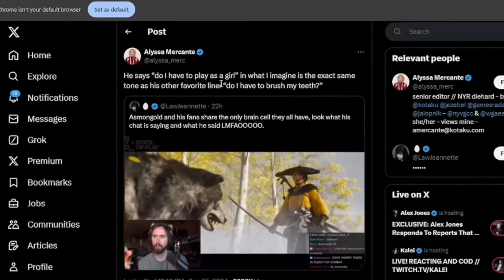Why Asmongold is More Important than Ever